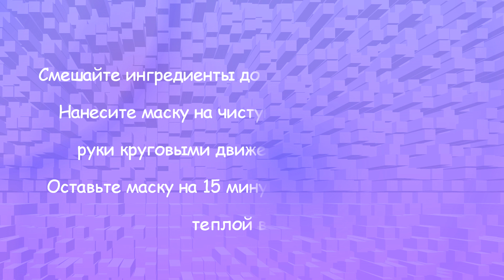Как омолодить руки на 15 лет за 15 минут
Как быстро омолодить руки в домашних условиях.

С помощью простых натуральных продуктов вы можете значительно улучшить состояние ваших рук, избавиться от морщин и пигментных пятен, разгладить и подтянуть кожу.

Рецепт 1
▪ 1 чайная ложка лимонного сока;
▪ 2 столовые ложки натёртого сырого картофеля;
▪ 1/2 чайной ложки сметаны.

Смешайте ингредиенты до однородного состояния. Нанесите на чистую кожу и массируйте руки круговыми движениями. Оставьте маску на 20 минут. Затем смойте маску теплой водой.

Рецепт 2
▪ 1 столовая ложка натёртого свежего картофеля;
▪ 1 белок куриного яйца.

Белок взбейте до образования густой пены. Добавьте натёртый картофель. Хорошо перемешайте ингредиенты. Нанесите маску на чистую кожу кистей рук. Через 15 минут смойте теплой водой.

Делайте одну из масок каждый день в течение трех дней, а затем повторяйте процедуру 1 раз в неделю на протяжении месяца.